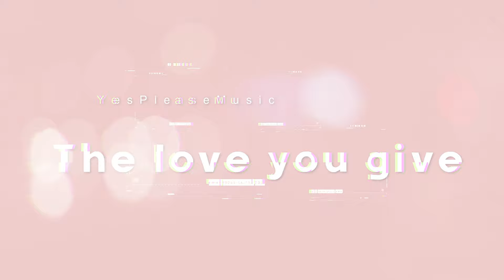The love you give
Track: The love you give
By: YesPleaseMusic